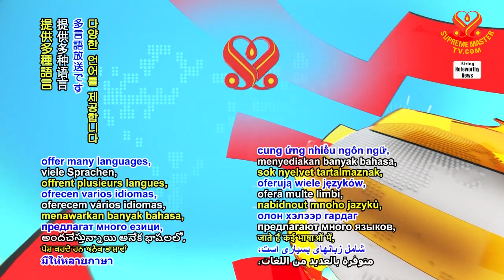A Tip to Take Medicine 服藥小建議